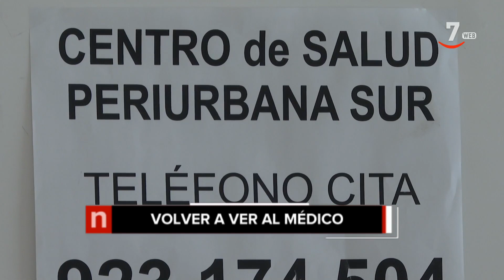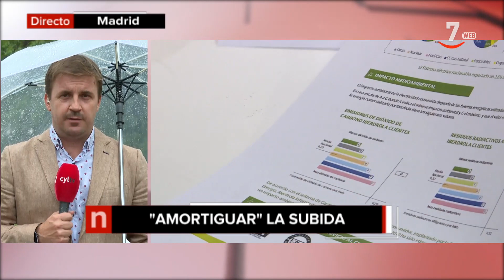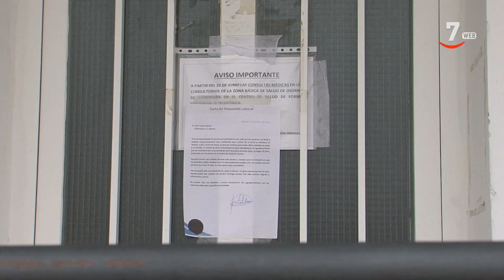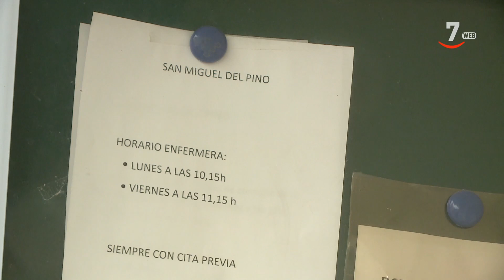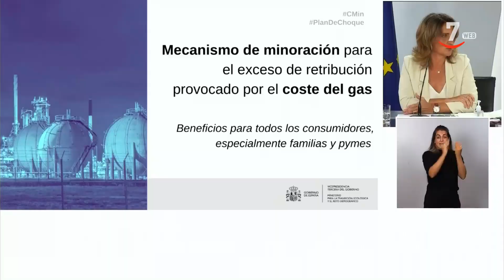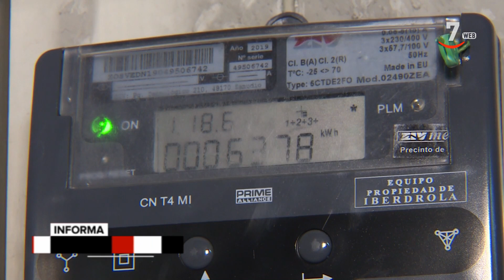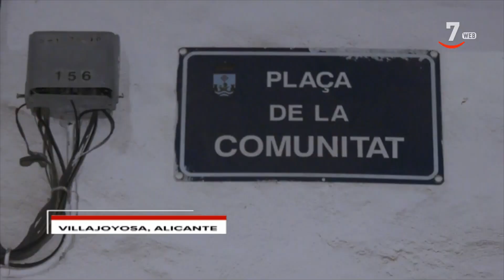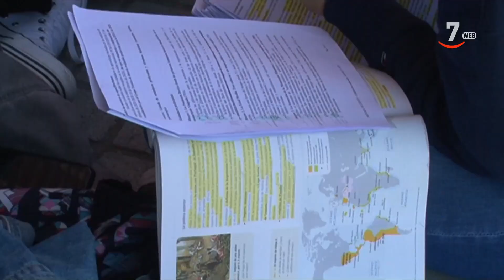CyLTV Noticias 14.30 horas (14/09/2021)